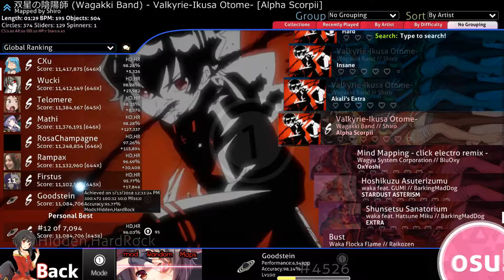im fuckin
lol